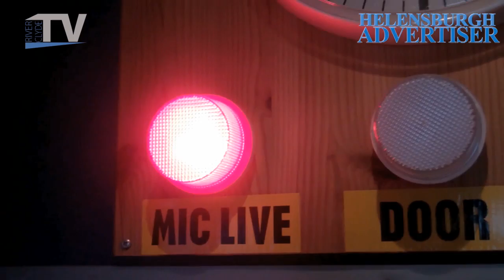Dean Park (HA)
We took the chance to catch up with Your Radio DJ Dean Park, as he prepares to perform in the Denny Civic Theatre in Dumbarton on Friday, September 20.